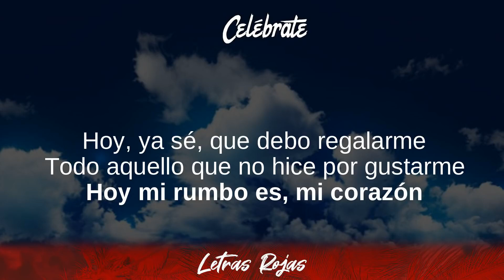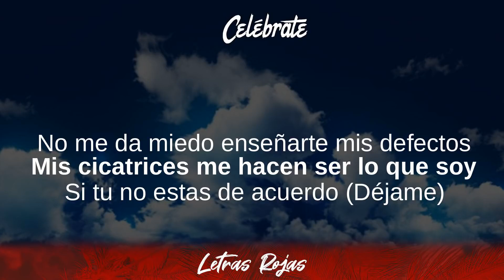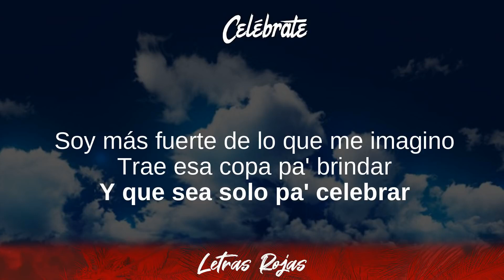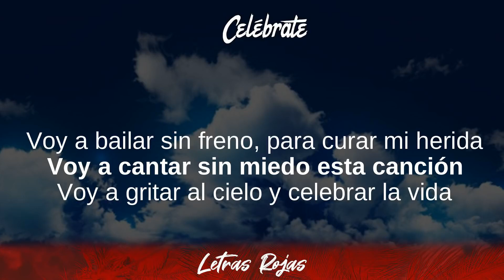Celébrate - Miki Núñez (Letras / Lyrics)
Celébrate - Miki Núñez (Letras / Lyrics) | Wing Lyrics
Amuza - Celébrate Miki Núñez Lyrics
Tibi gratias ago Signatores Wing Lyrics:

Amuza, OT Gala 12, OT Gala 4, No Dejo De Bailar,
Pero No Pasa Nada, Bailando en la batalla, Akelarre, Spoiler,
Eterno Verano, Nadie Se Salva

❥Wing Lyrics:
👉Own It - Stormzy & Ed Sheeran:
Watch the official music video "Dance Monkey" by Tones & I at LINK:

[Letra de "Celébrate"]

[Estrofa 1]
Hoy, ya sé, que debo regalarme
Todo aquello que no hice por gustarme
Hoy mi rumbo es, mi corazón
Hoy, ya sé, que debo escucharme
Decirme todo lo que no me ha dicho nadie
Quien te ha dado vela en este entierro?

[Pre-Estribillo]
Si tu no estas de acuerdo (¡Déjame!)
Aquí tienes un recuerdo (¿Para que?)
Pa' que trates de olvidarme
Y no mueras en el intento

[Estribillo]
Voy a bailar sin freno, para curar mi herida
Voy a cantar sin miedo esta canción
Voy a gritar al cielo y celebrar la vida
Quiero cantar contigo esta canción

[Instrumental]

[Estrofa 2]
Sí, ya sé, que no soy don perfecto
Pero tampoco hemos venido a esto
Soy el rey de mi, reino interior
Y me escribo a corazón abierto
No me da miedo enseñarte mis defectos
Mis cicatrices me hacen ser lo que soy

[Instrumental]

[Puente]
Eh, estoy tranquilo
Soy más frágil que una copa de vino
Ese vino que tu bebes pa' olvidar
Que por mucho que te bebas no te va a salvar
Eh, estoy tranquilo
Soy más fuerte de lo que me imagino
Trae esa copa pa' brindar
Y que sea solo pa' celebrar